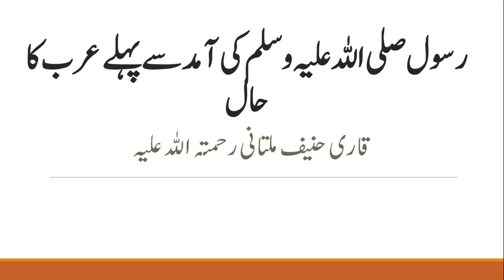رسول صلی اللہ علیہ وسلم کی آمد سے پہلے عرب کا حال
قاری حنیف ملتانی رحمتہ اللہ علیہ